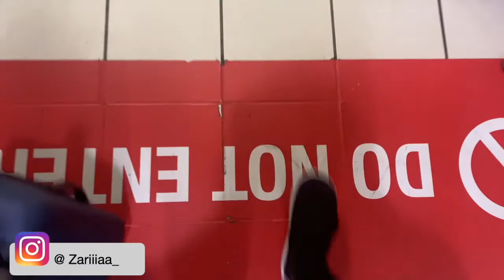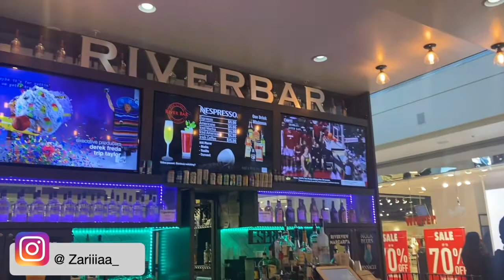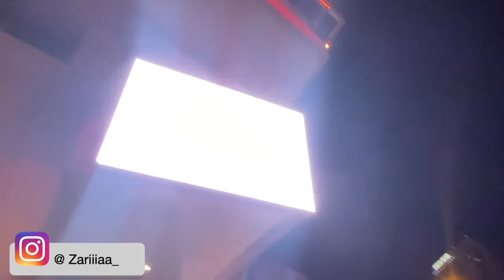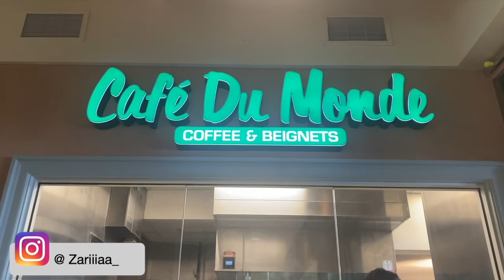NEW ORLEANS VLOG !!!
GET ME TO 2 LIKES !!!😁😁😁